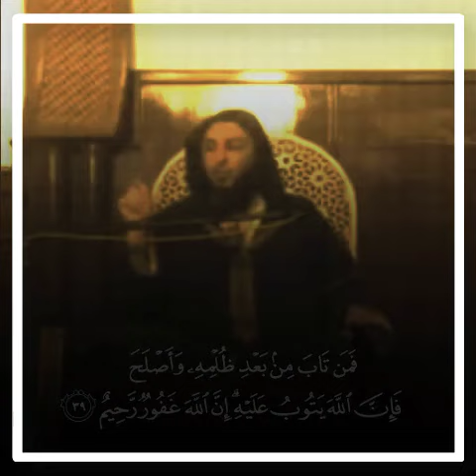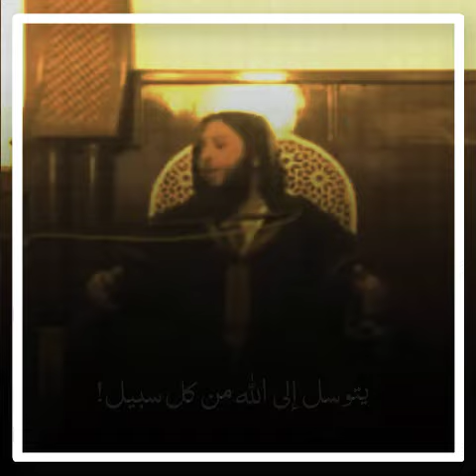رحمتي وسعت كل شيء وأنا شيء فارحمني ❗ | الشيخ سعيد الكملي يروي قصة عجيبة بدقيقة واحدة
(۞ وَٱكۡتُبۡ لَنَا فِی هَـٰذِهِ ٱلدُّنۡیَا حَسَنَةࣰ وَفِی ٱلۡـَٔاخِرَةِ إِنَّا هُدۡنَاۤ إِلَیۡكَۚ قَالَ عَذَابِیۤ أُصِیبُ بِهِۦ مَنۡ أَشَاۤءُۖ وَرَحۡمَتِی وَسِعَتۡ كُلَّ شَیۡءࣲۚ فَسَأَكۡتُبُهَا لِلَّذِینَ یَتَّقُونَ وَیُؤۡتُونَ ٱلزَّكَوٰةَ وَٱلَّذِینَ هُم بِـَٔایَـٰتِنَا یُؤۡمِنُونَ)
[سورة الصف 156]
(ٱلَّذِینَ إِذَاۤ أَصَـٰبَتۡهُم مُّصِیبَةࣱ قَالُوۤا۟ إِنَّا لِلَّهِ وَإِنَّاۤ إِلَیۡهِ رَ ٰ⁠جِعُونَ ۝  أُو۟لَـٰۤىِٕكَ عَلَیۡهِمۡ صَلَوَ ٰ⁠تࣱ مِّن رَّبِّهِمۡ وَرَحۡمَةࣱۖ وَأُو۟لَـٰۤىِٕكَ هُمُ ٱلۡمُهۡتَدُونَ)
[سورة البقرة 156-157]

ورحمتي وسعت كل شيء وسيم يوسف,
ورحمتي وسعت كل شيء ياسر الدوسري,
ورحمتي وسعت كل شيء عدنان ابراهيم,
ورحمتي وسعت كل شيء خالد الجليل,
ورحمتي وسعت كل شيء فسأكتبها للذين يتقون ويؤتون الزكاة,
ورحمتي وسعت كل شيء .. (الأعراف 156),
الشيخ د. سعيد الكملي,

صدقة جارية يا أخي

جزاكم الله خيراً اضغطوا على زرّ الاشتراك👍👍👍 💚